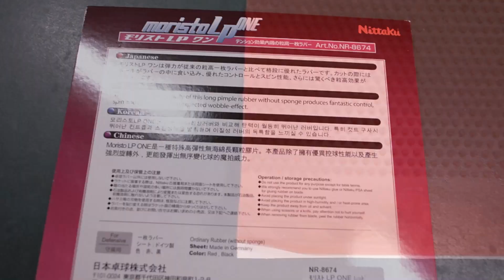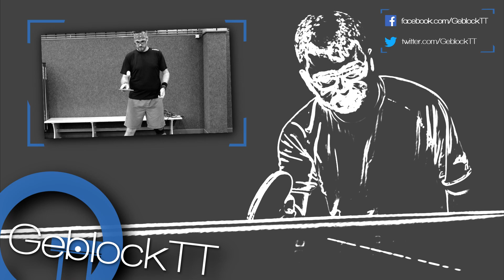[TT] Nittaku Moristo LP One - Spannt die Noppen!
Moristo LP One - Langnoppe "Made in Germany". Die ausschließlich als schwammlose Version erhältliche Langnoppe Moristo LP One von Nittaku steht ordentlich unter Vorspannung. Ob wir das Gummi bändigen konnten, seht ihr in unserem Test.

Wir danken spinfactory.de, die uns das hier von uns getestete Produkt kostenlos zur Verfügung gestellt haben.

[TT-Setup]
Belag: Nittaku Moristo LP One (rot, OX)
Belag: Butterfly Tenergy 64 (schwarz, 1.7)
Holz: Nittaku Shake Defence (heller Griff)
TTR-Niveau der Testspieler: ca. 1800
Ball: TSP CP 40+ (3-Stern)

[Editing]
Kamera: Nikon D3300
Mikrofon: RØDE VideoMicro
Videoschnitt: MAGIX Vegas